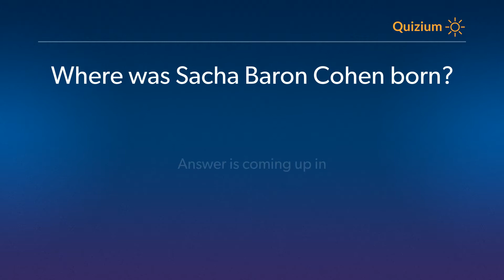Where was Sacha Baron Cohen born? Sacha Baron Cohen Quiz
Related:

Sacha Baron Cohen Quiz When was Sacha Baron Cohen made his film debut? and more questions